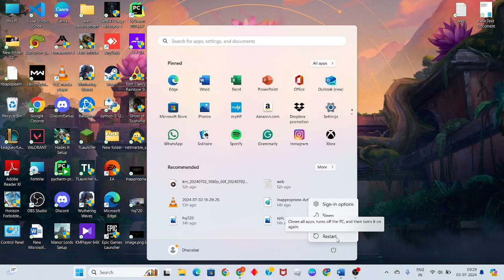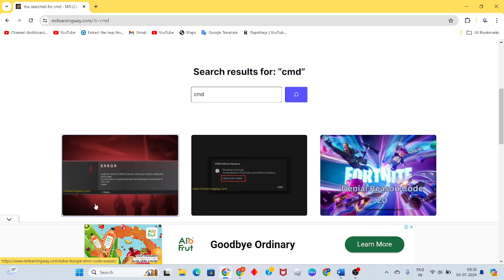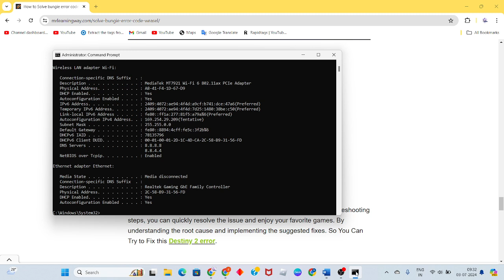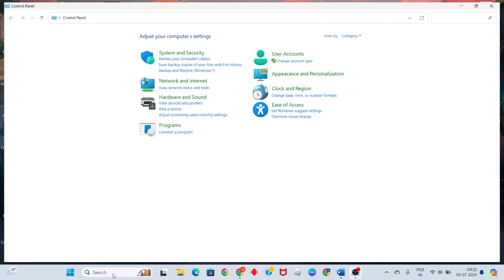How to Fix Server Connection lost in Escape from Tarkov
In this video i'm showing and making you for How to Fix Server Connection lost in Escape from Tarkov. If it doesn't work, restart your game and try again. Also make sure the issue isn't on the end of your network service provider.

00:00 introduction
00:22 restart your computer
00:58 check the router
01:37 Flush Your DNS server
01:38 change the dns server

Escape from Tarkov has high requirements for the quality of the Internet connection due to its dynamics. Disconnection from the game server can occur for reasons that make it impossible to synchronize the game servers and the game client due to a large loss of network packets or a large delay between them.